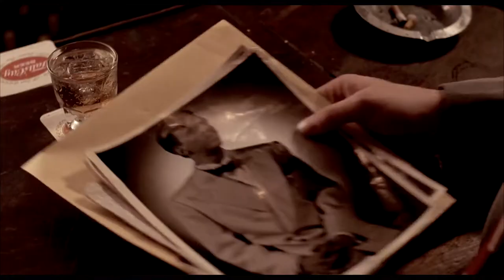Angel Heart (1987): Falling Angel by William Hjortsberg (Book Review)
Book review of "Falling Angel" by William Hjorstberg for those who watched the movie and loved it, not loved it, or haven't watched the movie at all.

Angel Heart, a film released in 1987,  was written and directed by Alan Parker and based on the novel, "Fallen Angel" by William Hjortsberg. Lisa Bonet played Epiphany Proudfoot. Harry Angel was played by Mickey Rourke. Louis Cyphre was played by Robert de Niro.